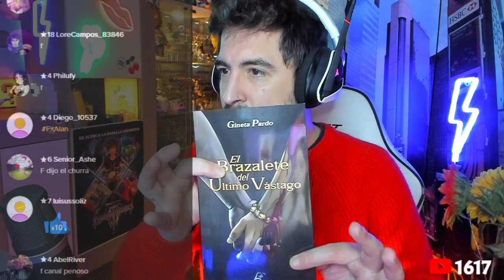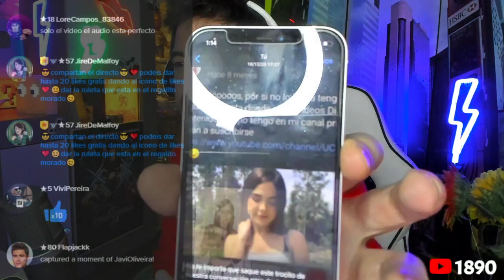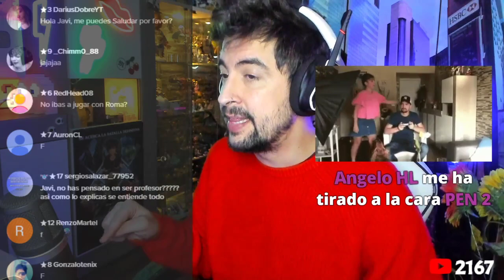Hablé con STARYUUKI y me lo explicó TODO.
Libro "Brazalete del Último Vástago"

Mi SETUP.

💰 Si quieres apoyar mi contenido